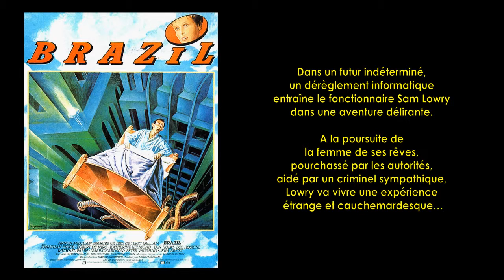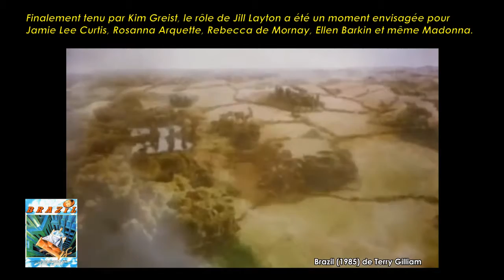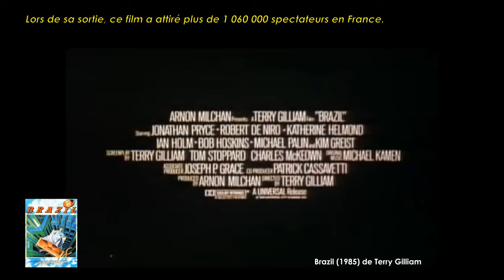Brazil de Terry Gilliam (1985) Cinemannonce 180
Redécouvrez la bande-annonce du film Brazil ponctuée des secrets de tournage et d'anecdotes sur celui-ci.

🎥 Brazil est un film de science-fiction britannique réalisé par Terry Gilliam, sorti en 1985.

✎ Dans un futur indéterminé, un dérèglement informatique entraîne le fonctionnaire Sam Lowry dans une aventure délirante. A la poursuite de la femme de ses rêves, pourchassé par les autorités, aidé par un criminel sympathique, Lowry va vivre une expérience étrange et cauchemardesque…

🎬 Fiche technique
Réalisation : Terry Gilliam
Scénario : Charles McKeown, Tom Stoppard et Terry Gilliam
Producteur : Arnon Milchan
Coproducteur : Patrick Cassavetti
Musique originale : Michael Kamen
Musique additionnelle : Kate Bush (chanson Sam Lowry's 1st Dream)
Photographie : Roger Pratt
Date de sortie : France : 20 février 1985

☺ Distribution
Jonathan Pryce, Robert De Niro, Katherine Helmond, Ian Holm, Bob Hoskins, Michael Palin, Ian Richardson, Peter Vaughan, Kim Greist, Jim Broadbent, Barbara Hicks, Charles McKeown, Derrick O'Connor, Kathryn Pogson, Bryan Pringle